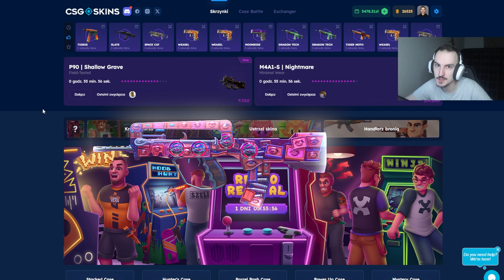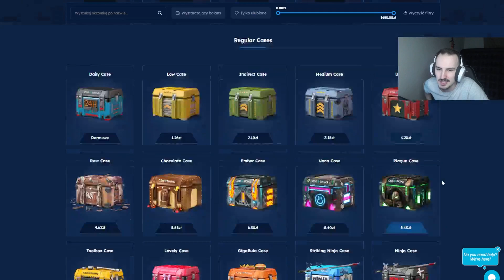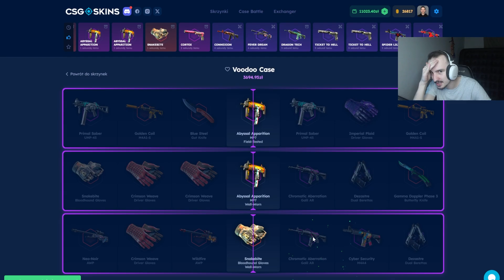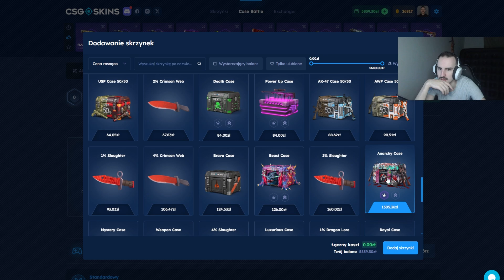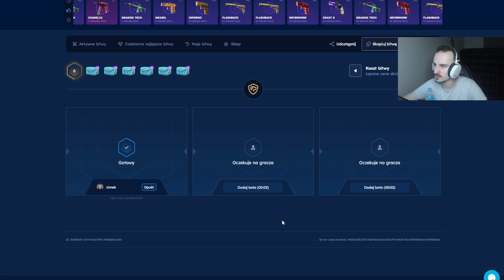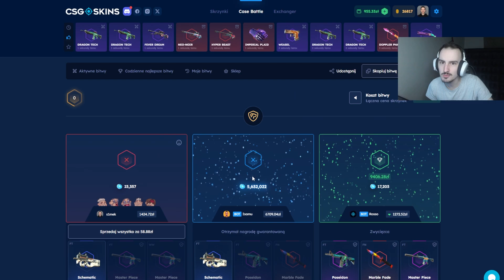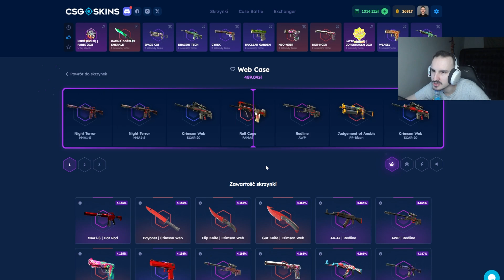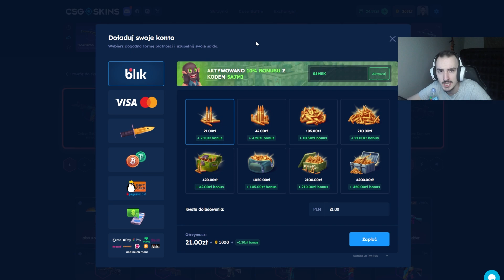🔥 ZBUGOWANA BITWA ZA 20.000ZL!!! 💸 CSGOSKINS